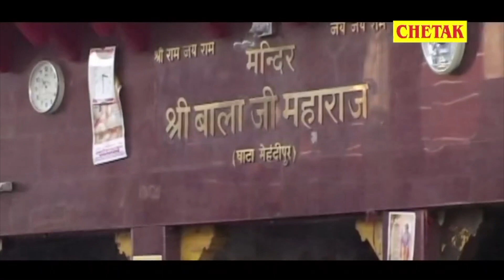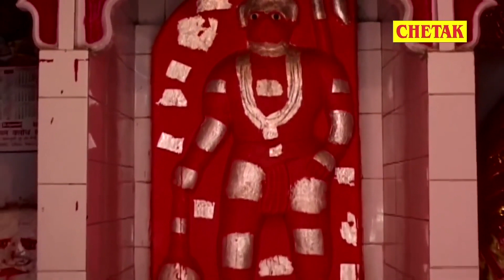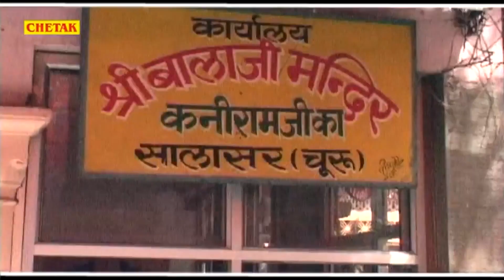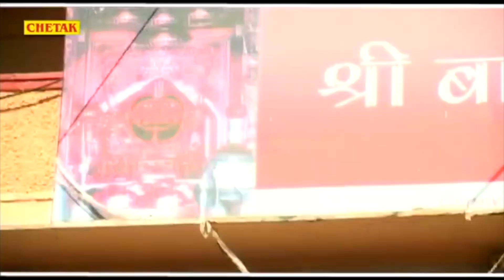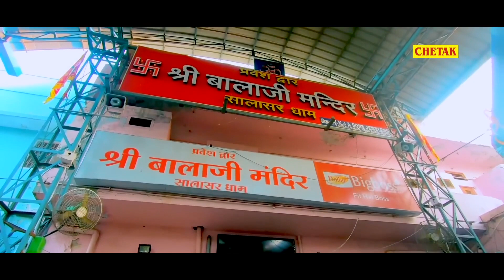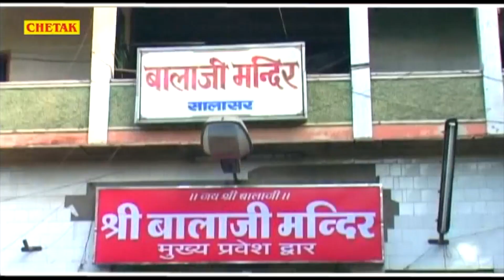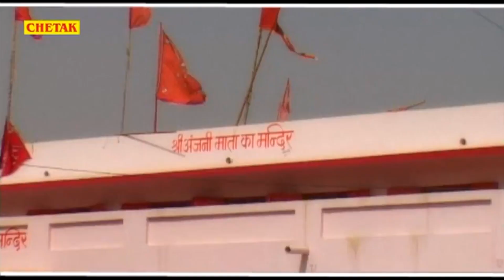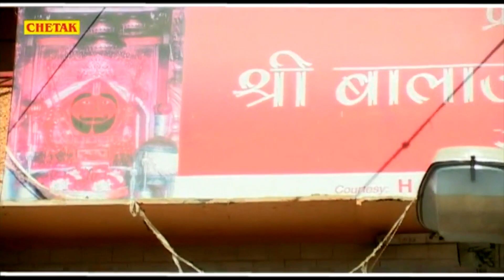याद करेगी दुनिया हरपल राजु पंजाबी जी को | Raju Punjabi Ji Sardangali song ,ये 5 भजन सबको याद रहेंगे